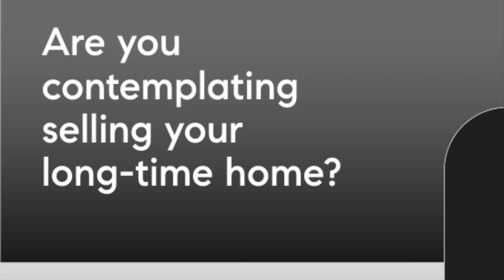460 Poplar Street Half Moon Bay Home for Sale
460 Poplar Street in Half Moon Bay holds a distinguished place on the roster of historically significant properties. It stands as the inaugural model home constructed for the Arleta Park subdivision, a pivotal project in the envisioned Ocean Shore Railway development connecting San Francisco to Half Moon Bay. Designed primarily from reinforced concrete in the aftermath of the 1906 earthquake, this residence bears witness to a genuine slice of coastal history. Meticulously cared for, it has undergone thoughtful updates and restoration, preserving the original 115-year-old redwood flooring.

Positioned on the western side of Highway 1, it beckons for leisurely strolls along the coastal trails and easy access to the Pacific Ocean. Its proximity to San Francisco, SFO, and Silicon Valley further underscores its unique appeal as a coastal residence.

I look forward to hearing about your future home-buying or selling plans.

Vicki Moore
VickiMoore.co

Compass